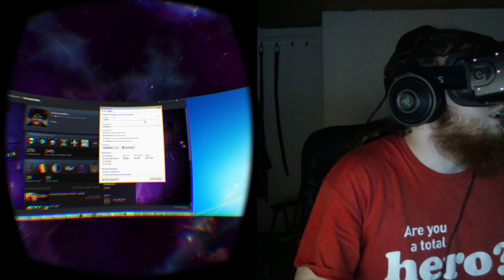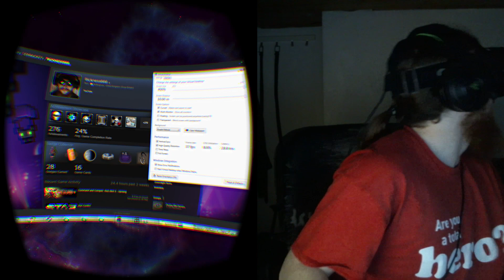Testing Virtual Desktop and non-VR steam games on the Oculus Rift DK2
Testing Virtual Desktop because it now supports multi-monitor set-ups. I was very impressed with the program

This is just a video to test playing non-VR steam games on the Oculus Rift DK2 I'm playing Dynasty Warriors 8: Xtreme legends complete Edition, I just rush through the game I'm not normally that bad U_U

Computer Spec:

NVIDIA GeForce GTX 780 Ti (EVGA)
i7-2600K @ 3.4GHz
16GB Corsair Vengeance 1600MHz RAM
Asus P8Z68-V PRO Motherboard
Kingston HyperX 120GB SSD
10TB in multiple harddrives